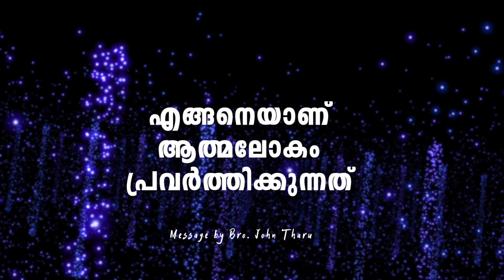എങ്ങനെയാണ് ആത്മലോകം പ്രവർത്തിക്കുന്നത്| Voice Of Grace | 25.11.24 | Apostle John Tharu | Jesus World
Bank : FEDERAL BANK
Branch : ANCHAL
A/c NAME : 𝐆𝐢𝐯𝐞 𝐉𝐞𝐬𝐮𝐬 𝐓𝐨 𝐓𝐡𝐞 𝐖𝐨𝐫𝐥𝐝 𝐌𝐢𝐧𝐢𝐬𝐭𝐫𝐲
A/c No: 𝟏𝟎𝟑𝟐𝟎𝟏𝟎𝟎𝟑𝟏𝟔𝟐𝟔𝟒
IFSC Code : FDRL0001032
 𝗚𝗼𝗼𝗴𝗹𝗲 𝗣𝗮𝘆 & 𝗣𝗵𝗼𝗻𝗲 𝗣𝗲  :   𝟖𝟓 𝟖𝟗 𝟗𝟗 𝟎𝟏 𝟏𝟏

Bʟᴇssᴇᴅ ʙʏ ᴏᴜʀ Mɪɴɪsᴛʀʏ. Jᴏɪɴ ʏᴏᴜʀ ʜᴀɴᴅs ᴡɪᴛʜ ᴜs ꜰᴏʀ ᴏᴛʜᴇʀ's ʙʟᴇssɪɴɢ..
Fᴏʀ sᴘᴏɴsᴏʀɪɴɢ, Cᴏɴᴛᴀᴄᴛ  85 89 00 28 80

 Download GJTW App on Android and iOS by Searching for "GJTW" in the app store

 OUR ADDRESS
JESUS WORLD
GLOBAL WORSHIP CENTER
Anchal, Kollam
Pin : 691306